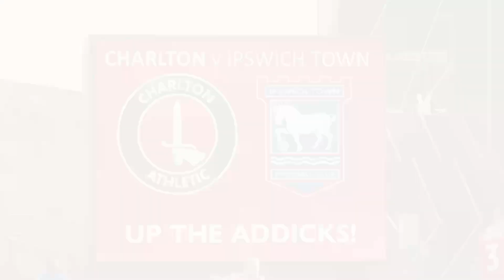GAMEDAY - Charlton Athletic 4-4 Ipswich Town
The KOA army share their thoughts on the Blues 4-4 draw with Charlton in League One